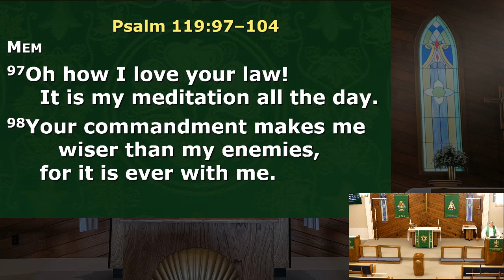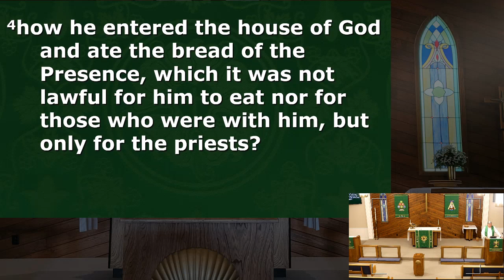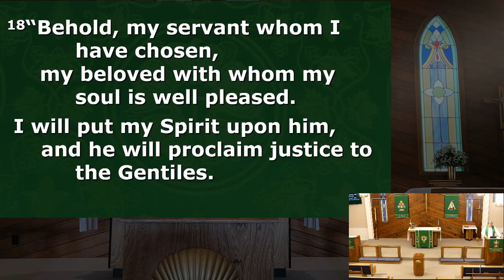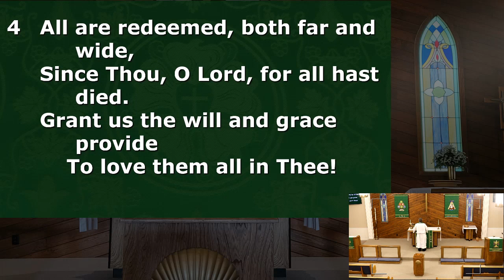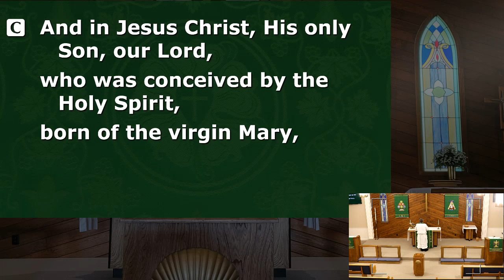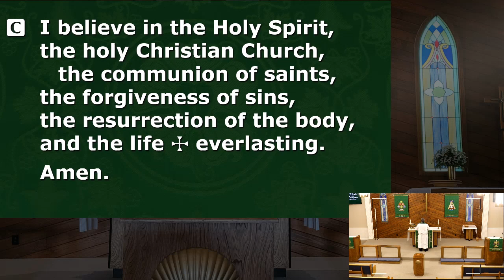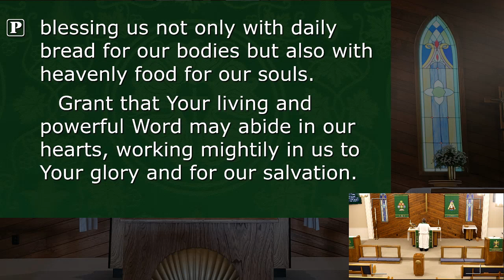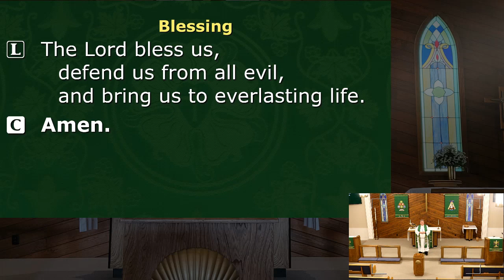Morning Prayer - 10/12/2023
Readings: Psalm 119:97-104; Matthew 12:1-21;
Hymn: O God of Mercy, God of Might (LSB 852);